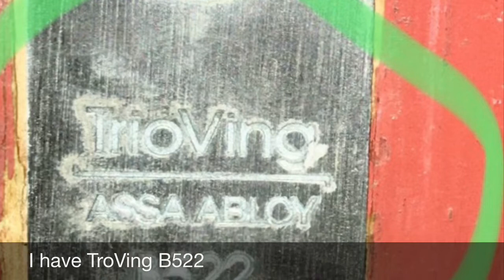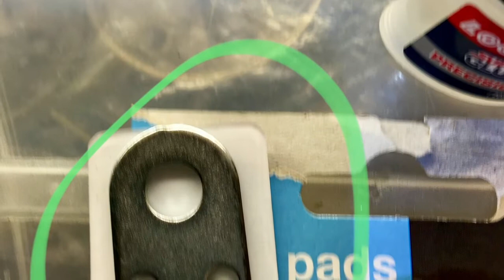Scandinavian smart lock adapter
How to make deadlock tail dependent smart locks work with Scandinavian door system